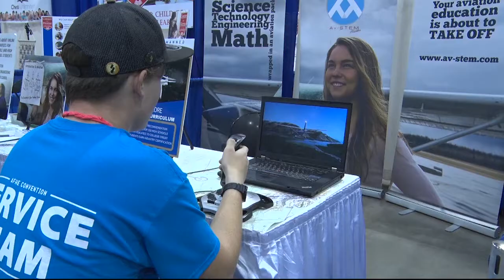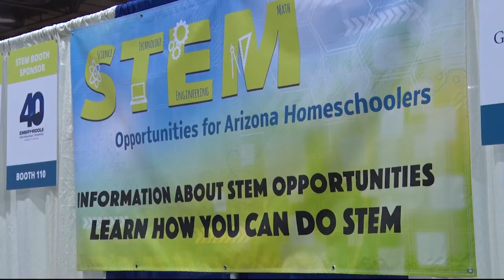Homeschooling is on the rise in Arizona | Cronkite News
Video by: Amanda Mason | Cronkite News